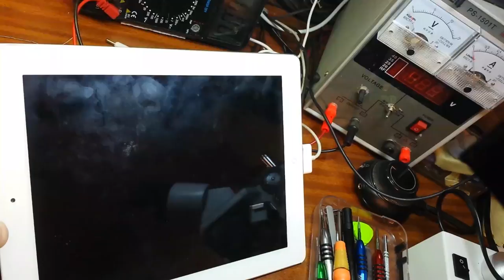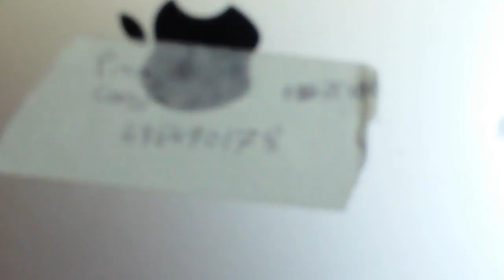iPad 3 замена модуля зарядки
iPad (3-го поколения) с поддержкой Wi-Fi + Cellular
Год выпуска: начало 2012 г.
Номер модели: A1430*
Объем памяти: 16, 32, 64 ГБ